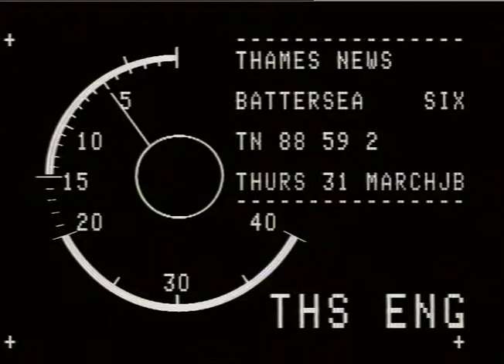Easter Parade Preparations | Battersea Park | Characters | TN-88-059-002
Easter. Parade '88
THAMES NEWS 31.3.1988. Final preparations today for the EASTER  PARADE in BATTERSEA
Gv's Finished model of THOMAS the tank engine,&
shiny Disney-character's face. SHORT.